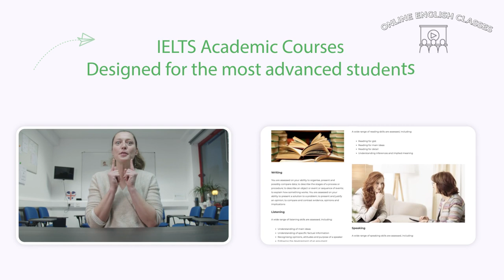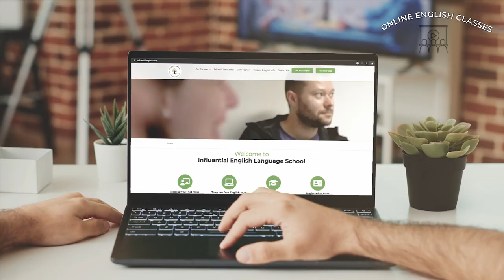Live Online English Courses from Influential English School 2023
Key information about our teachers:

All are qualified and British with 5+ years experience
Have CELTA / DELTA or TESOL teaching qualifications plus a degree
More than 5 years experience (IELTS teachers have more than 5 years teaching this exam)
We only select fun, energetic and passionate teachers that love their job and are willing go the extra mile to help you

Key information about our General English courses

Perfect for students looking for a job or want to make friends in London
Want improved confidence and accuracy using English
Speaking, grammar, pronunciation and vocabulary are the focus in this class (writing, listening & reading also included)
Certification (internationally recognised) for all students on completion of the course
The ability to write emails and documents without making mistakes
Understand a wide range of accents from around the world in English
An improved level of vocabulary to write and speak formally and accurately

Key information about our IELTS Academic courses

Covers all parts of the exam and be given strategies, techniques, and advice on how to achieve the score you need
Complete full practice tests under exam conditions and get individual feedback from your teacher
Practise speaking using a wide range of language used in the exam
Develop your writing skills and learn how to analyse data and texts to help you write more accurately
Listen to different accents, talks, lectures, programmes and conversations
Read a wide range of academic and exam style texts, such as reports and academic articles
Increase your grammar and vocabulary range to help you improve your score